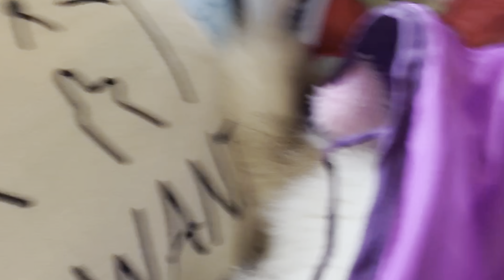Does Alastor Like Road Trips? Adventure Cat Episode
We’re back home! I’ll be stationary for the next couple of months and Alastor is thrilled.

Taking some time off work to study for boards - I’ll be taking the American College of Zoological Medicine (ACZM) qualifying examination in October to become a Diplomate.

Just like doctors that work on humans, veterinarians can specialize in a specific medical discipline. You may have taken your cat to see an internist or cardiologist, or had a complicated surgery performed by a veterinary surgeon. Zoo vets have a specialty too! To become a board certified specialist in any of these disciplines take a significant amount of time and effort. Our learning definitely doesn’t end after vet school!

As you can probably imagine, the amount of information ACZM Diplomate candidates are tested on is… overwhelmingly large 😂 We treat everything from a 10 gram frog to a 6,000 kg elephant!

Posts may be less frequent (or more frequent if I’m using it as a procrastination study break 🙌🏻), so if there is radio silence we’re probably fine. Wish me luck as I use all of my willpower to ignore how cute my cat is to study.

Alastor is a 1 year old unknown breed of fluffy monster, probably a mix. We adopted him in December 2024.

Inspiration for learning to “speak” with buttons from Hunger4Words (check her out on IG).

LinkTree for:
✨merchandise
✨website with FAQs and getting started resources
✨other button options
✨food puzzles

Want to learn more about the research study Billi, Alastor, and many other animals are in? Check it out here:

I work as a zoo relief veterinarian (think travel nurse, but for veterinarians) which means I travel for extended periods. Alastor is a great little traveler, and is very comfortable in the car and new places!